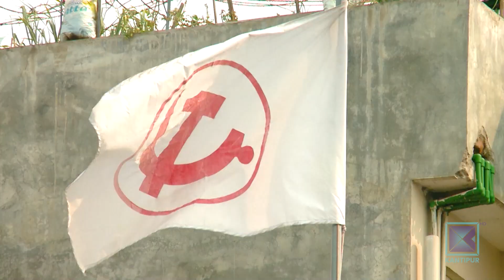नेकपा माओवादी केन्द्रको बैठक नबसेको वर्ष दिन, तल्लो तहमा असन्तुष्टि | Kantipur Samachar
नेपाली कांग्रेसले ११ महिनामा लाइभ बैठक बसेर चर्चा कमाइरहँदा अर्को सत्तारुढ दल नेकपा माओवादी केन्द्रको भने बैठक नबसेको वर्ष दिन बितिसकेको छ । पार्टीका जनवर्गीय संगठनहरु निस्कृय राखेर मुख्य नेतृत्व सत्ता राजनीतिमा केन्द्रित हुँदा तल्लो तहमा असन्तुष्टि देखिन थालेको छ ।